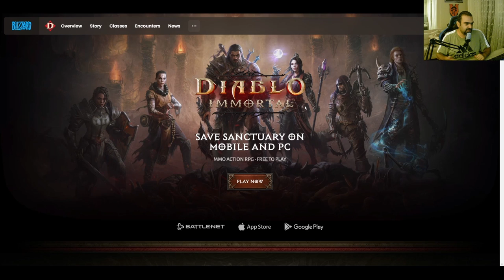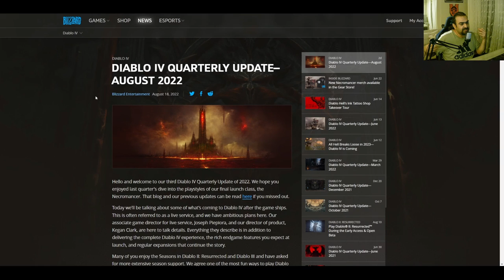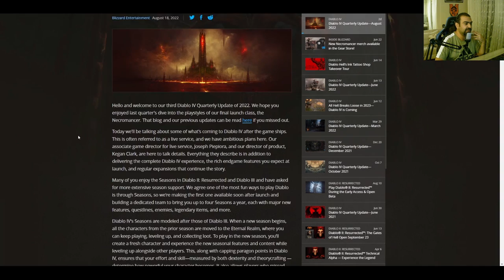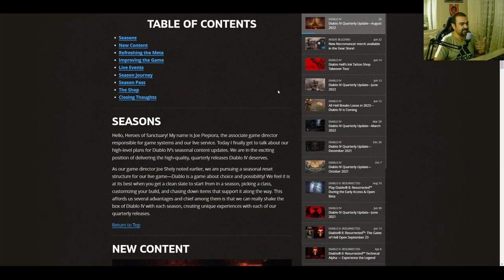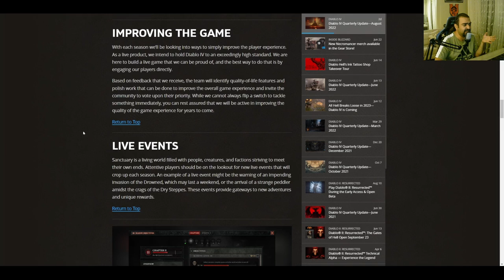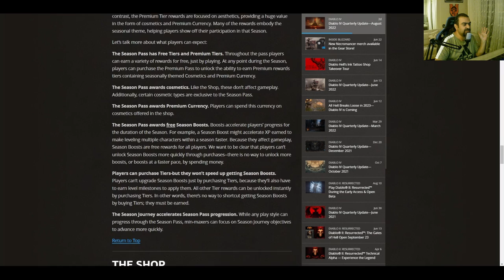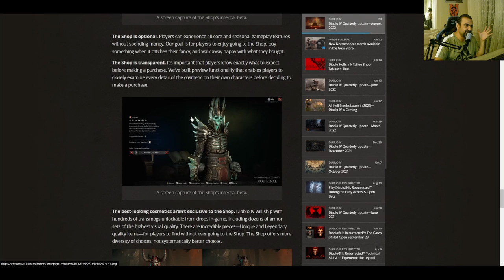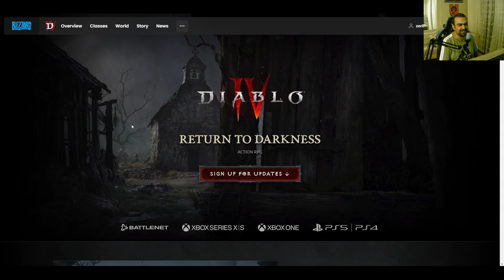Diablo Immortal Sonrası Korkular - Diablo 4 Ağustos 2022 Çeyreklik Güncellemesi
Epeydir Diablo 4 çeyreklik güncellemelerine bakamıyorduk. Ağustos 2022'de çıkan güncellemeyi inceleme fırsatı bulduk. Diablo Immortal ile başlayan süreç ile yorumlarımı yaptım. Beğenmeniz dileği ile keyifli seyirler.